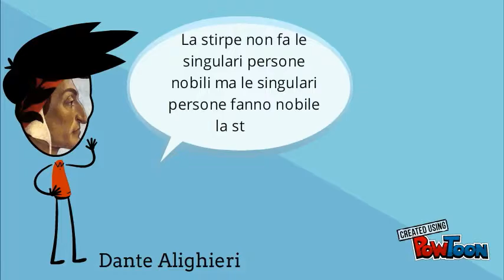Dante,Boccaccio,Parini e Totò